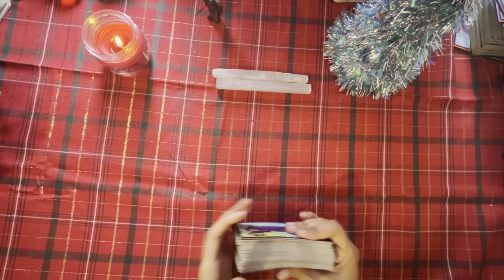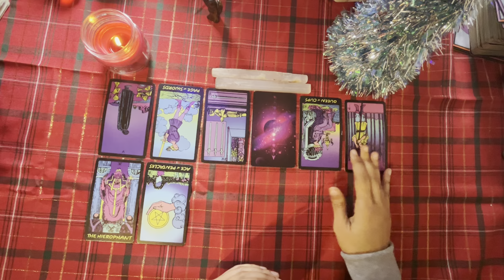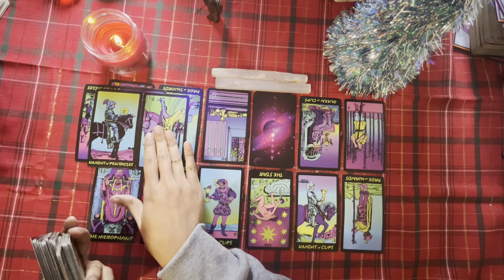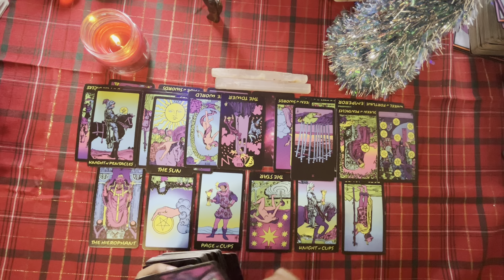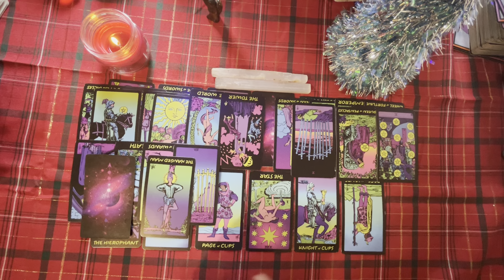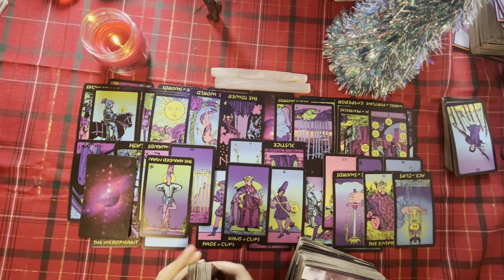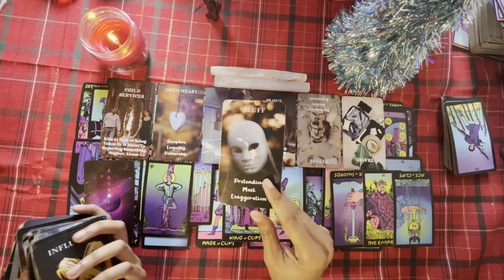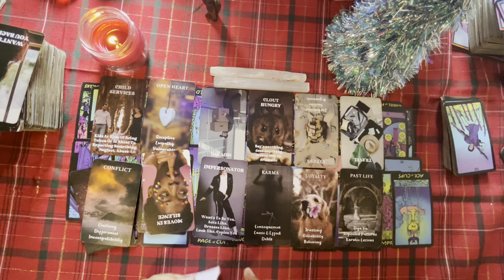DEVOTED THEIR LIFE 2 IRRITATING U & NOW THEYRE GOING TO JAIL 😭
Tarot decks I use :
Colorful Neon Tarot
Secret Mirror Tarot
Cozy Witch Tarot
Wyspell Tarot
Mind Info Oracle Cards
Messages from the universe oracle
Hidden Hearts & Secrets Oracle
What’s The Tea Oracle Deck